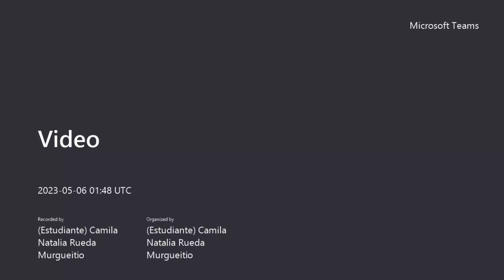PRIMEROS AUXILIOS PSICÓLOGICOS. GRUPO 9.